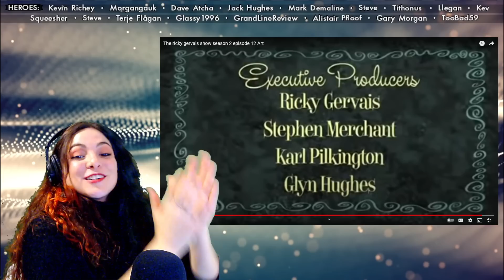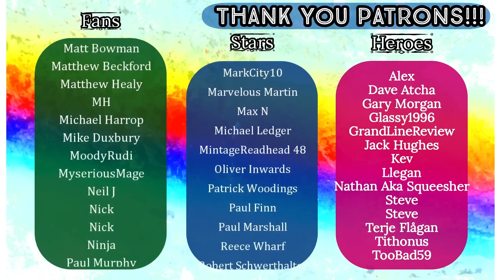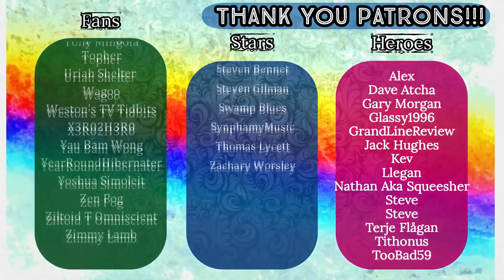American Reacts - The RICKY GERVAIS SHOW - S2 E12 - Art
Original Video: The ricky gervais show season 2 episode 12 Art

HEROES:
🍀 Kevin Richey
🍀 Morgangauk
🍀 Dave Atcha
🍀 Mark Demaline
🍀 Alistair Pfloof

STARS:
🍀 Terje Flågan
🍀 GAZB87YORKSHIRESALT
🍀 Dennis Hurley

FANS:
🍀 Dan Keating
🍀 DeadManProp
🍀 Matt Hardy
🍀 Superslam
🍀 Friendly Neighbourhood Steve
🍀 JohnT
🍀 Huaysai
🍀 Smug95
🍀 Richard Beckett
🍀 Oh2one2
🍀 Peter Robson